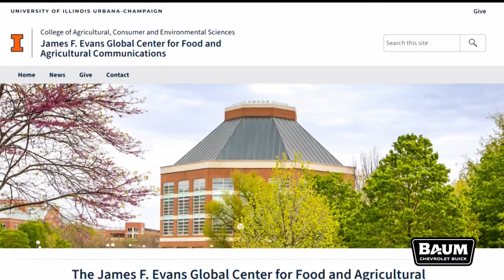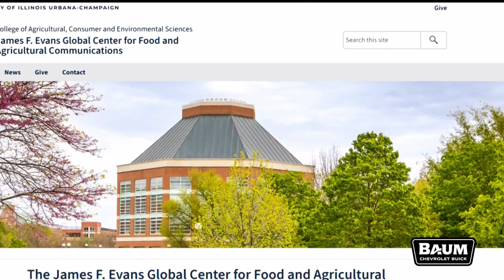Agribusiness Today: UIUC announces global center for food and agricultural communication